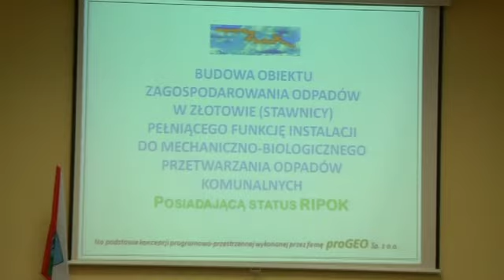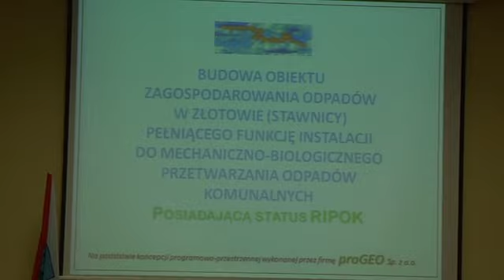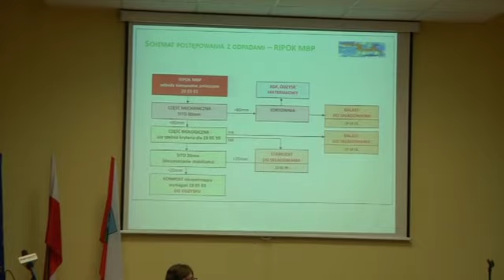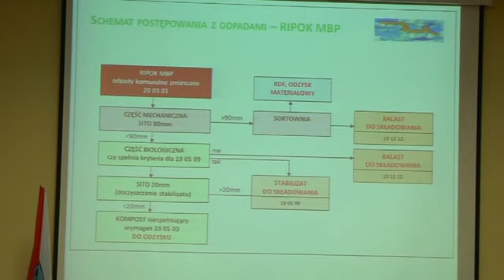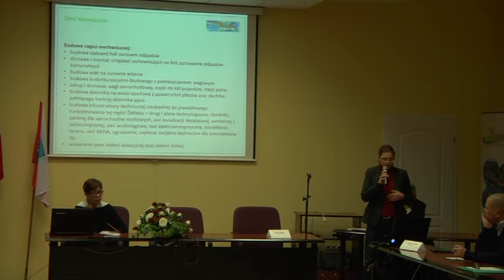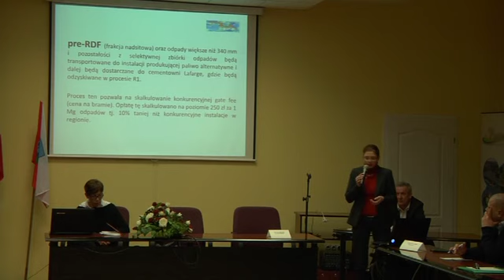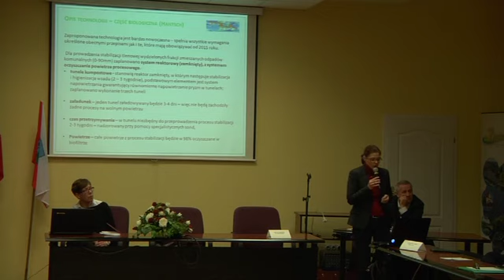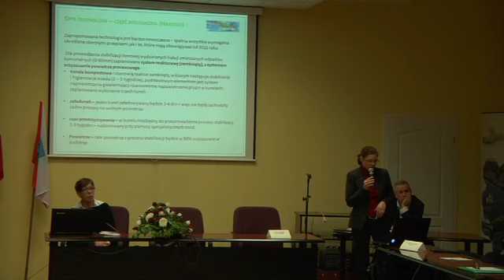Debata w sprawie budowy sortowni śmieci w Złotowie [CZĘŚĆ 1]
Relacja audiowizualna ze spotkania konsultacyjnego w sprawie budowy Regionalnej Instalacji Przetwarzania Odpadów Komunalnych w gminie Złotów.